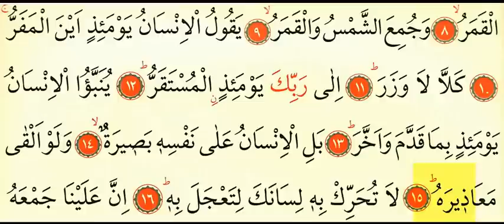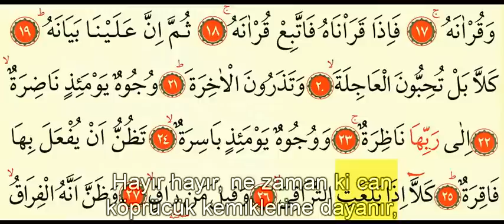Kıyamet Suresi 1 - Türkçe Mealli Ok Takipli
Videoları İndirmek için Alttaki linkleri kullanabilirsiniz